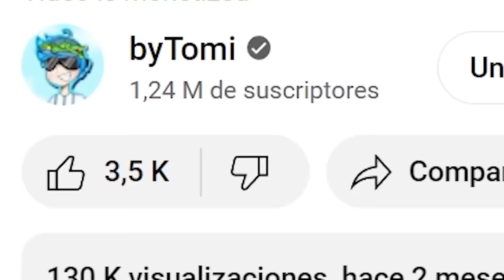🤑 29 CÓDIGOS DE BLOX FRUITS CODES ROBLOX *MARZO 2024*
Hoy les mostraré TODOS los CÓDIGOS de BLOX FRUITS en ENERO Y MARZO 2024! Ya que salió la UPDATE 21, osea la fruta TREX, la fruta DRAGON V2 o DRAGON REWORK, en la UPDATE 22, o conocida como UPDATE 25 blox fruits, junto probablemente a nuevos códigos blox fruits, asi que no querrás perderte de ninguno! Mira el vídeo hasta el final

Codigos:
StarcodeHEO
NEWTROLL
SECRET_ADMIN
KITT_RESET
ADMIN_TROLL
CHANDLER
SUB2CAPTAINMAUI
kittgaming
Sub2Fer999
Enyu_is_Pro
Magicbus
JCWK
Starcodeheo
Bluxxy
fudd10_v2
SUB2GAMERROBOT_EXP1
SUB2GAMERROBOT_RESET1
Sub2NoobMaster123
Sub2UncleKizaru
Sub2Daigrock
Axiore
TantaiGaming
StrawHatMaine
Sub2OfficialNoobie
Fudd10
Bignews
TheGreatAce
DEVSCOOKING